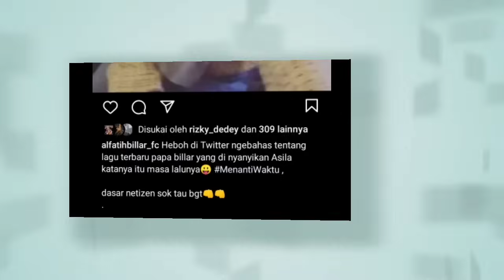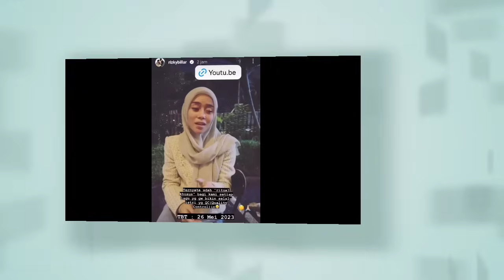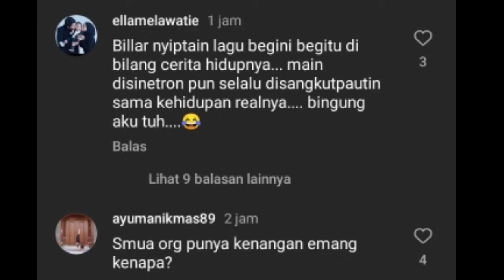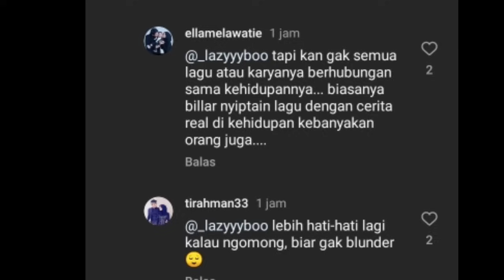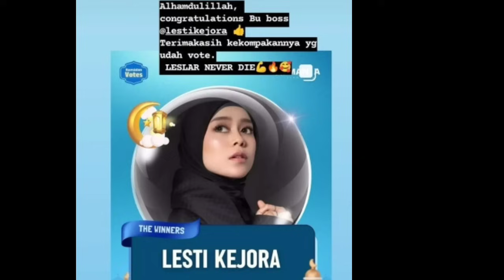RAME DI TWEETER SERBA SALAH JADI LESLAR YANG SABAR YA BILLAR VITAMIN LESLAR SIANG INI